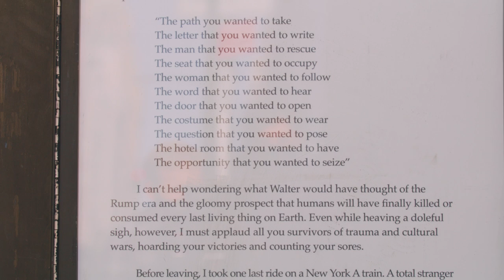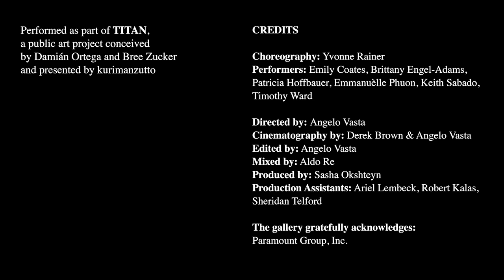Yvonne Rainer - Diagonal Redux for TITAN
“Diagonal” was originally a section of “Terrain”, an evening-length dance choreographed by Yvonne Rainer and performed at Judson Church in 1963. It consists of eighteen different traveling movements executed by six dancers on two diagonal trajectories. The order of things is determined spontaneously by the participants as they call out numbers or letters corresponding to the individual moves.

Yvonne Rainer's "Diagonal Redux" was performed on October 17, 2020 for the opening of TITAN, New York City.